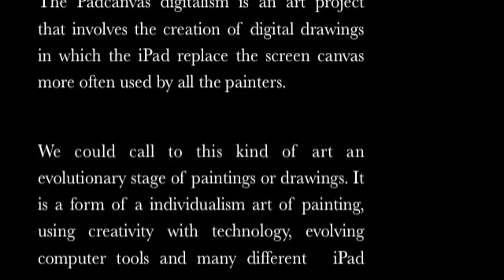Padcanvas_digitalism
The Padcanvas is an art project that involves the creation of digital drawings in which the iPad replace the screen canvas more often used by all the painters.

We could call to this kind of art a evolutionary stage of paintings or drawings. It is a revolutionary form of a individualism digital art of painting, using creativity and technology, evolving computer tools and manny different kind of iPad apps.